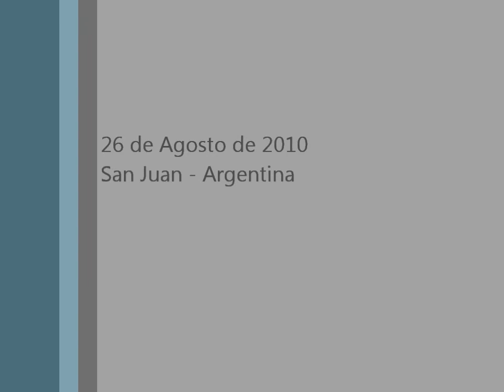Ernesto Laclau en el I Congreso Internacional Extraordinario de Ciencia Política